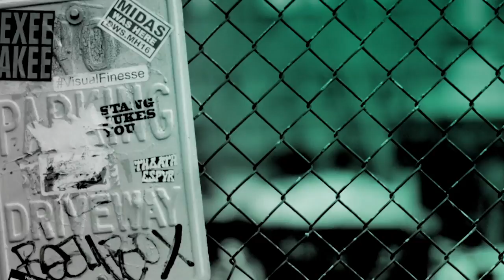Vera Farmiga, Lewis MacDougall, Peter Fonda & Shana Feste Discuss The Film, "Boundaries"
Laura is a single mother living in Seattle, who has a constant need to put others & animals before her. When her estranged, criminally-minded father Jack is kicked out of his retirement home, Laura agrees to drive him down the coast to live with her sister JoJo in LA. Along for the ride is her bright but troubled son Henry, and an assortment of animal charity cases. Without telling Laura, Jack convinces Henry to help him sell off his copious supply of marijuana at every stop of their journey, resulting in unexpected reunions with old friends and family. Vera Farmiga, Lewis MacDougall, Peter Fonda and director Shana Feste took the BUILD stage to discuss the film, "Boundaries."